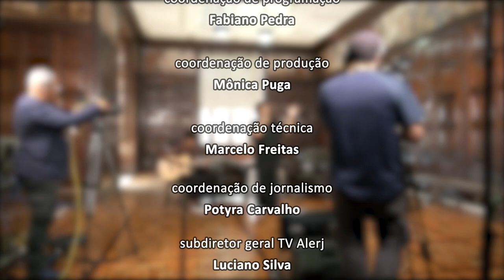Louvor Som - Jéssica Gonçalves - Bloco 2